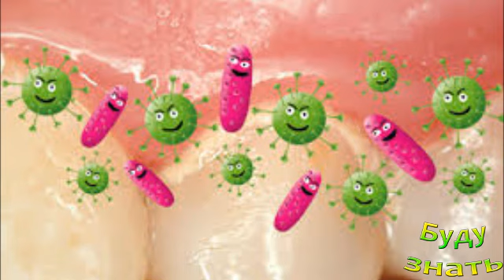БАКТЕРИИ во РТУ есть и очень нужные! Они не допускают Вредоносных! С кем мы делимся...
Присоединяйтесь!